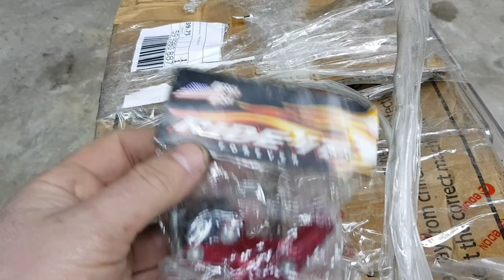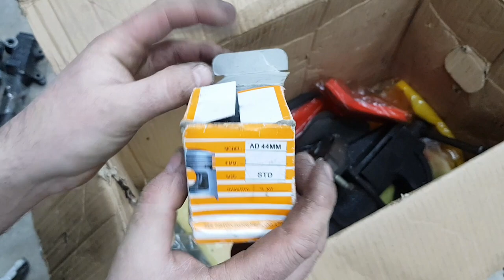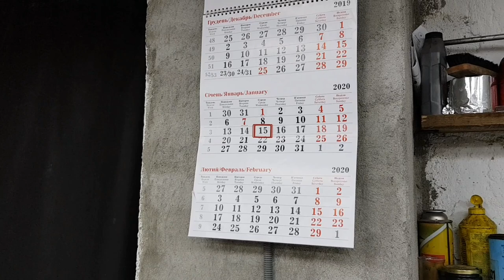Посылка от подписчика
Огромная благодарность MRS Service, и с Вашего позволения оставлю ссылку на Ваш профиль в Instagram
Для тех кому интересно, человек который прислал все эти запчасти бесплатно, занимается ремонтом мототехники любой сложности, Киевская область, г.Вышгород
Честно говоря когда увидел у Вас в профиле фотографии, понял, как много мне ещё нужно учиться...
Спасибо Вам большое, спасибо что помогаете, спасибо за тиски, желаю крепкого здоровья Вам и Вашим близким, и всего самого наилучшего, пусть сбываются Ваши мечты.